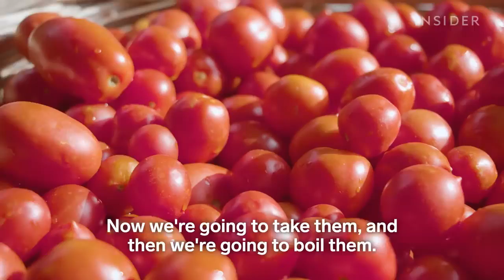How Tomato Sauce Is Made In Italy Regional Eats